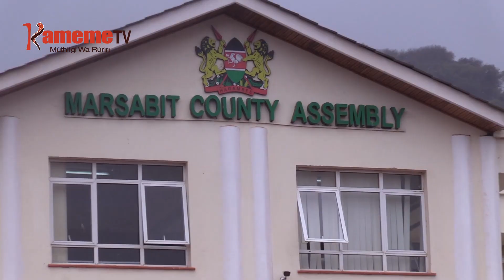Ng’aragu gwakĩrĩria Marsabit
Makiria ma aikari 300,000 kaunti-ini ya Marsabit nimagumiirwo ni ng’aragu nene iria ihiriirie icigo-ini nyingi cia rugongo rwa bururi.
Kuringana na murugamiriri munene ruhonge-ini rwa kung’ethanira na ng’aragu kaunti-ini ino Henry Mustafa, gicunji kia 70% kia aikari mwena uyu nio magumiirwo ni ng’aragu ino, arutwo aingi riu magicungiririo gutira thukuru ni wagi wa irio.